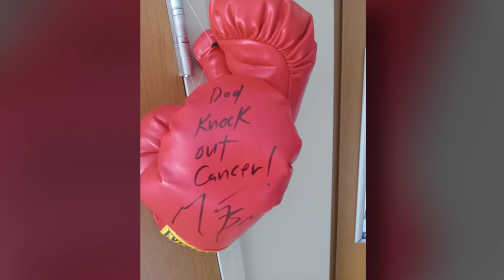2022 Kentucky Music Hall of Fame Induction Bio for Marty Brown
2022 Kentucky Music Hall of Fame Inductee Bio Video of Marty Brown, songwriter, from Maceo.  The 2022 Induction Ceremony was held on October 28, 2022 at Renfro Valley Entertainment Center in Renfro Valley, Kentucky.  Stop by and see our newest exhibit featuring memorabilia from our inductees at the Kentucky Music Hall of Fame and Museum.